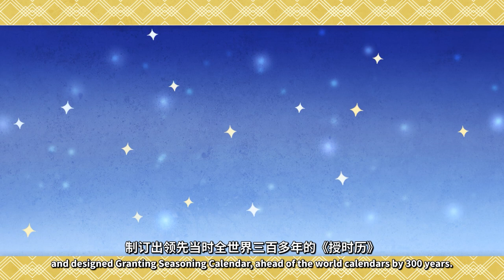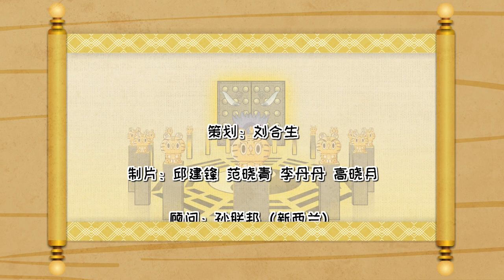第13集 姓氏奇妙游——郭姓起源（三门峡）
郭姓门楣题辞 “汾阳世泽”，源出郭姓是春秋周王室的后裔。 周武王封叔叔姬仲在东虢；周文王之弟亦封在虢，周平王又封姬仲后裔在此虢，故今陕地有北虢、东虢、西虢。 郭、虢古代同音通用，子孙便称为郭氏，其后，郭氏代有封侯袭爵者。